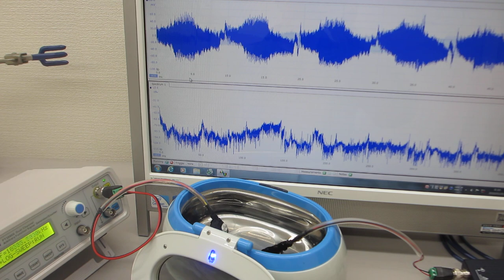超音波洗浄器の音圧測定実験（超音波システム研究所）